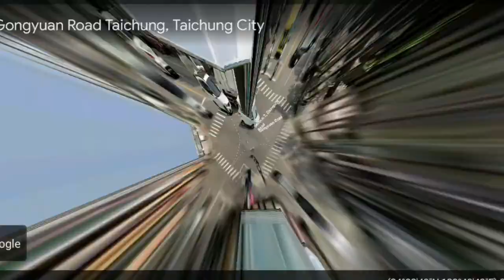Taiwan google map